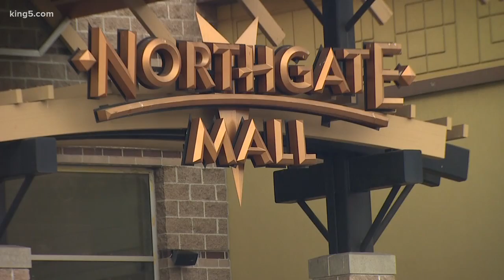Future Northgate hockey facility